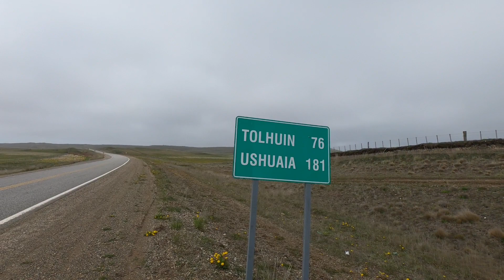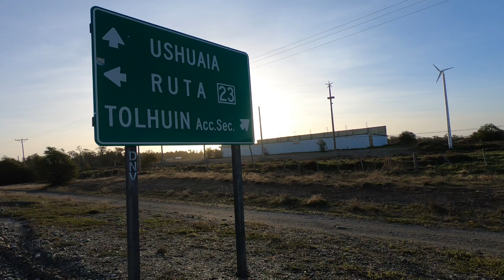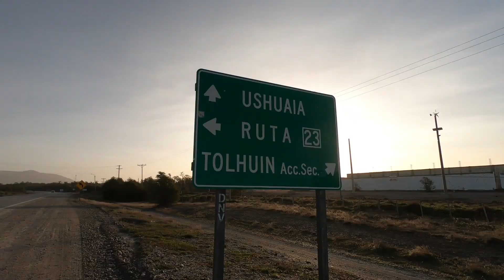A un paso de LLEGAR a USHUAIA🏔 | Así es la GENTE que me cruzo | Recorriendo la ARGENTINA en BICI🚴‍♂️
La magia de viajar y de cruzarse a personas maravillosas,  predispuestas a darte una mano.
Me llamo Federico y el 12 de diciembre de 2020 salí de mi casa con la bici cargada de sueños

SOY UN SOÑADOR QUE SALIÓ A ENCONTRARSE CON SUS SUEÑOS

MÚSICA

🎵 Track Info:

Title: Crazy
Artist: Declan DP
Genre: Dance & Electronic
Mood: Inspirational

🎵 Track Info:

Title: Out Of Time (ft. Lily Hain) by Leonell Cassio